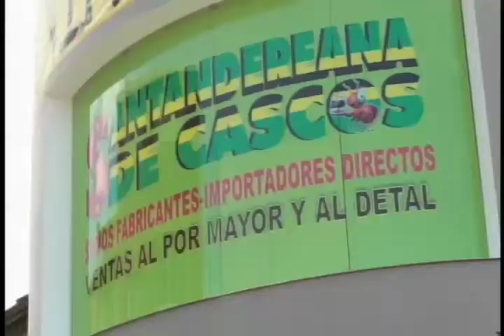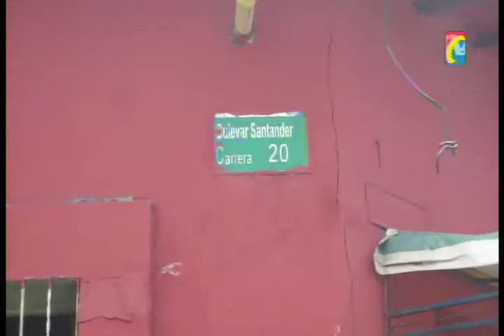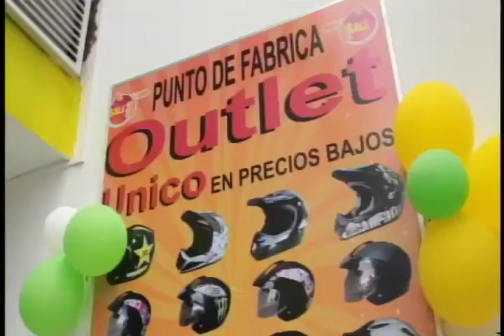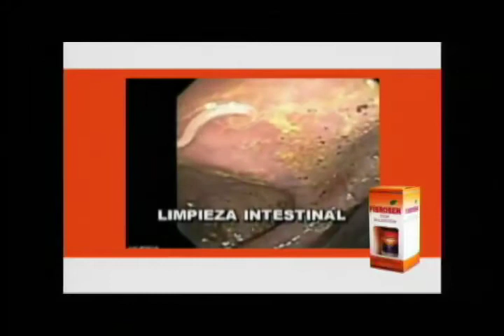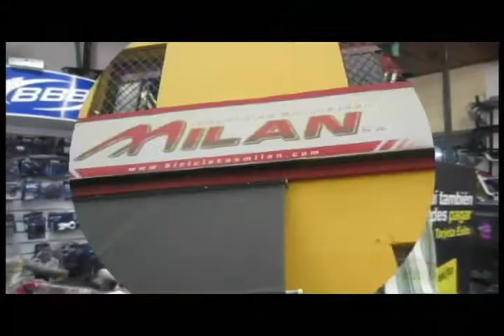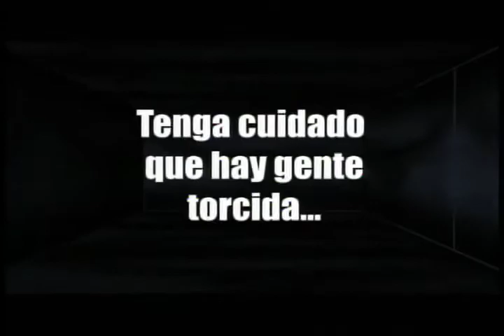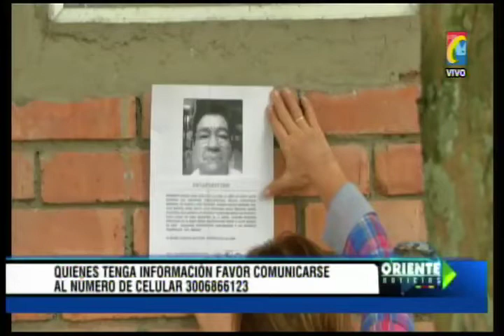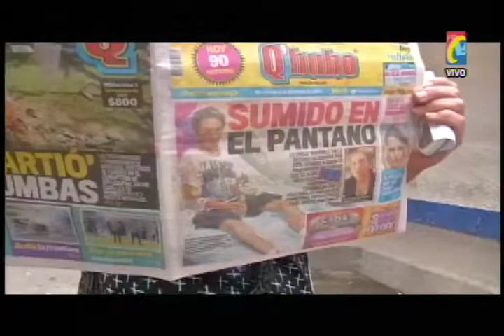Programa IMPACTO Miercoles 1 de Octubre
01-Barrancabermeja Cuchillo en Mano Moto taxista quiso impedir Inmovilizacion Moto -
02- Acueducto y Secretaria de Infraestructura responsables por huecos Bulevar   -
03- Cucuta Niña iba al colegio con Pistola 9 milímetros
04- Sin terminar se puede Transitar nueva via sustitutiva a Barrancabermeja
05- En 20 dias comenzará construcción 3er carril y Trancones Autopista Florida -
06- Puentes Internacionales frontera controlados por Escuadrones Antidisturbios -
07. Viernes 3 Octubre PARO DE MAESTROS -
08- Cücuta dia sin carro y sin Moto
09- Norberto Mojica No aparece desde 25 Agosto  -
10- Villa del Rosario 10 Horas duró rescate perrita-